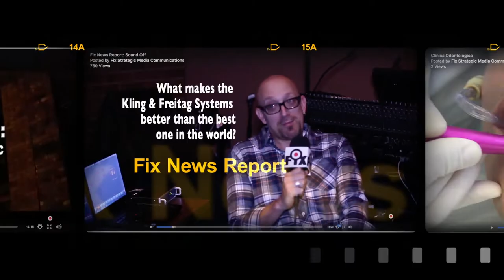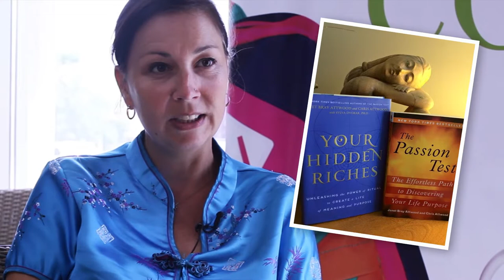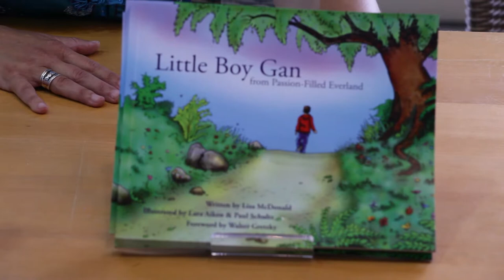Fix New Report: Lisa McDonald Reimbursing the universe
In this episode, author Lisa McDonald from the show Living Fearlessly with Lisa McDonald will inspire you with deep life insights.  Produced by Fix Strategic Media Communications and by award-winner director Adriana Motta Fix.
Fix News Report: Lisa McDonald Reimbursing the Universe is filmed in Burlington, Canada.
Produced by Fix Strategic Media Communications and award-winning director Adriana Motta Fix.
Lisa McDonald ( Author, Motivational Speaker, Tv and Internet Radio Host, Personal Development Coach, and mother of two.) - Living Fearlessly with Lisa McDonald
Adriana Motta FIx (Film Director)